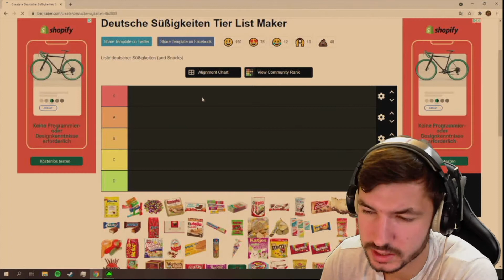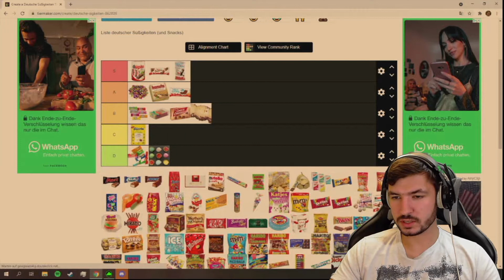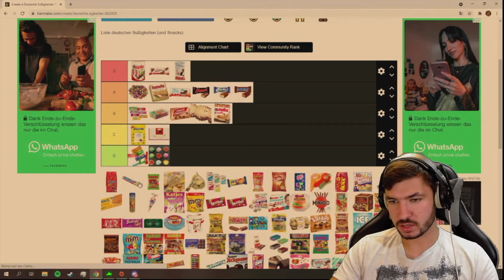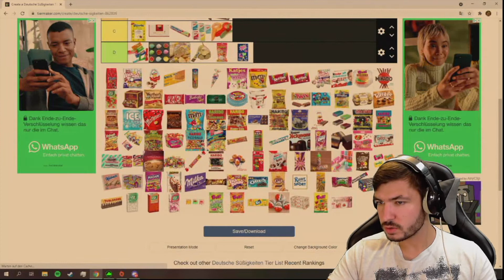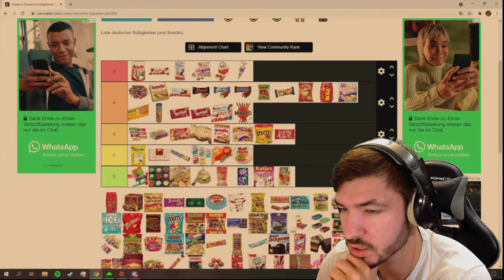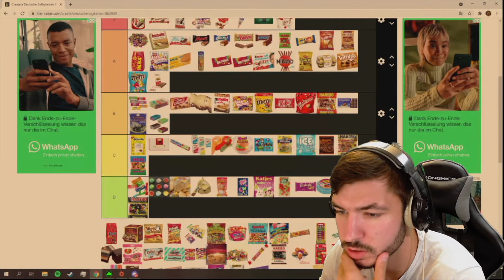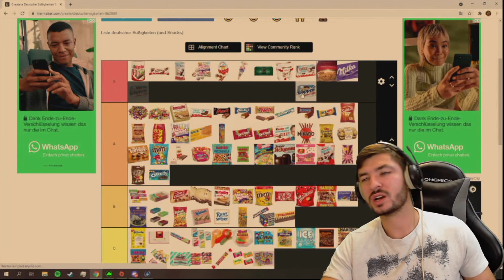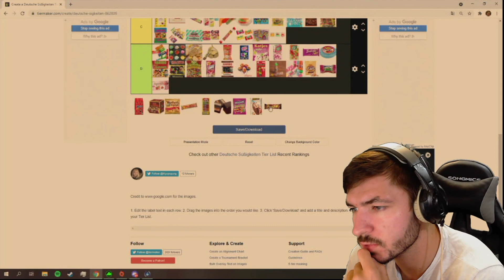Ich bewerte DEUTSCHE SÜßIGKEITEN I Tierlistmaker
Das ist die einzig wahre Einteilung von Süßigkeiten
Wer anderer Meinung ist geht sich bitte LÖSCHEN

%CODE%: Mase15